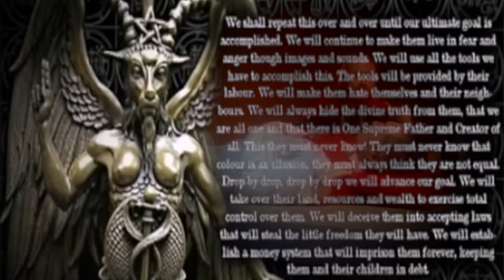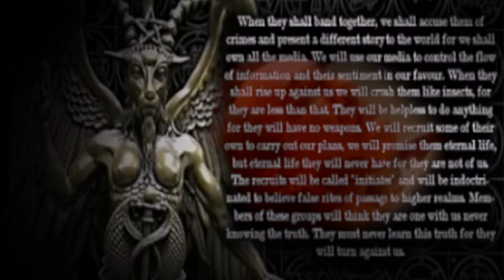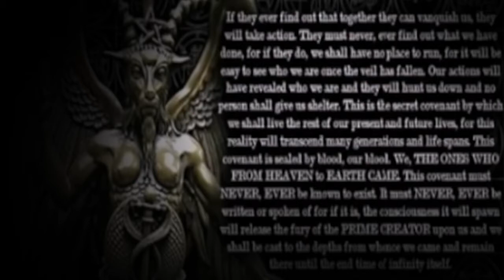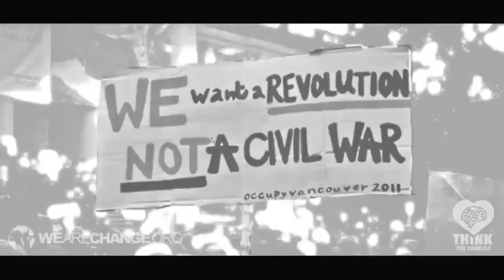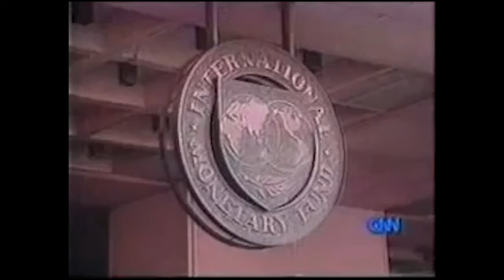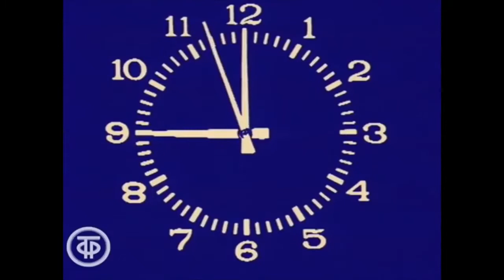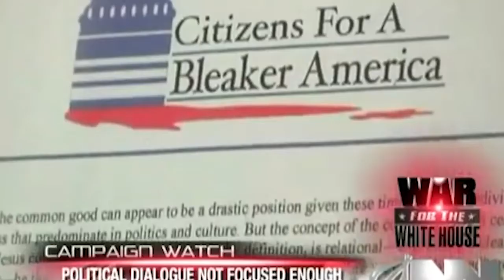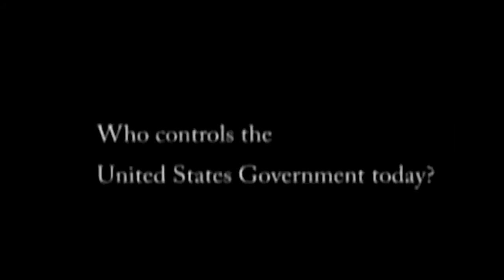Part 9 - The Great Reset Conspiracy Explained